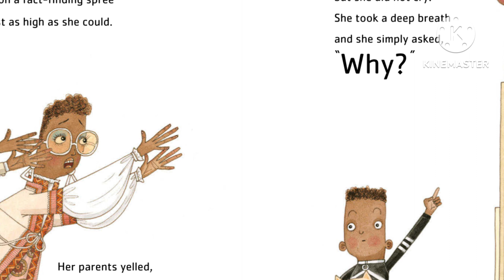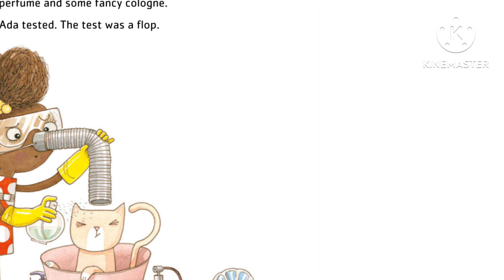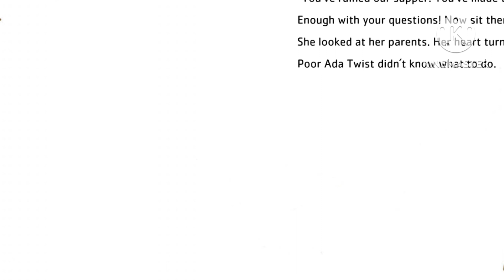❓ADA TWIST, SCIENTIST | By Andrea Beaty | Children's STEM Book Read-Aloud